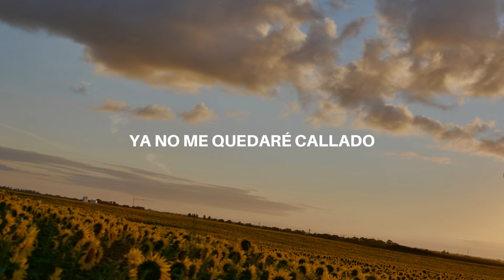Tu Presencia Es Mi Jardín - Daniel Calveti, Melody Adorno (Letra)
Tu Presencia Es Mi Jardín - Daniel Calveti (feat. Melody Adorno) [Video En Vivo]
notificaciones para disfrutar de todo el contenido que constantemente subimos.

Letra:

Padre hoy vengo a ti
vuelvo mi corazón
A tus pies.
Dios de restauración
Mi altar se enciende
al oír tu voz.

Todo inicio aquí
En lo secreto
Ya no me esconderé
Hoy quebranto el silencio
entre tu y yo.

//Y aquí en este altar
Te entrego todo lo que soy
Vuelvo al primer amor.//

Ya no me quedare callado
Mi adoración levanto
Tu presencia es mi jardín
y yo lo cuidare.